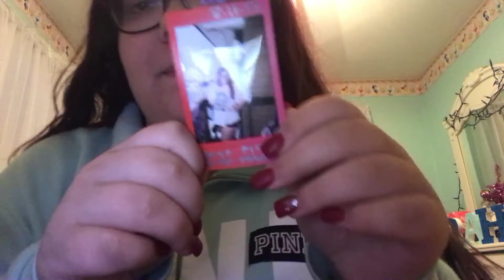50 questions tag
Hey guys I’m back with a new video coming at ya
Winter concert mentioned December 21st at 7 pm
Paramus High School